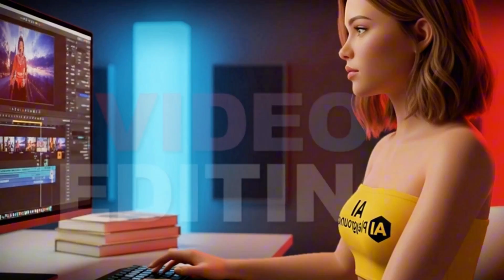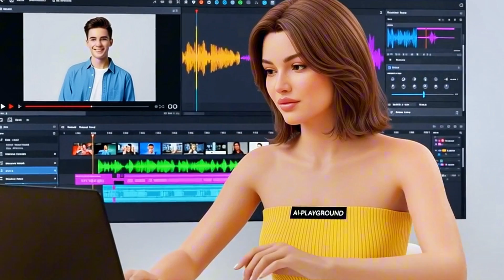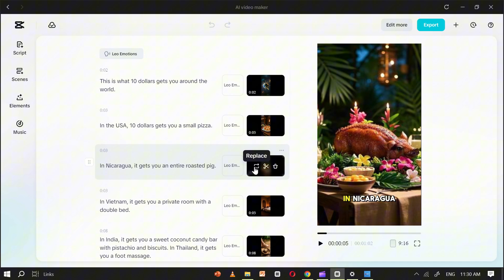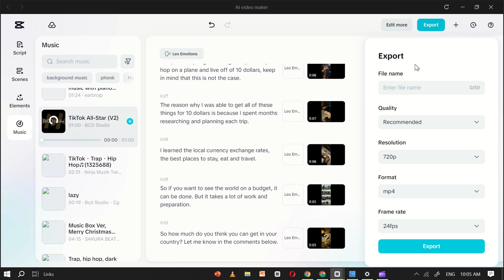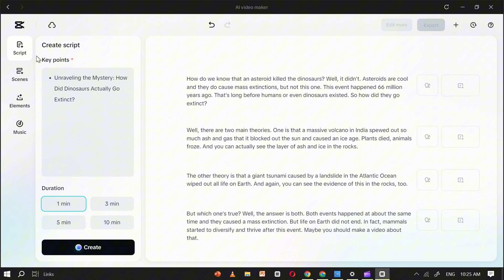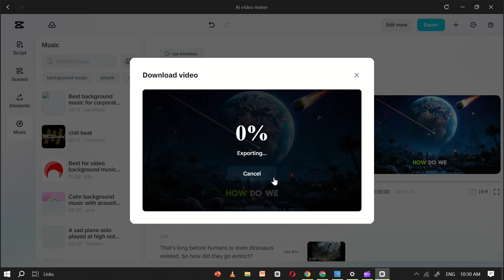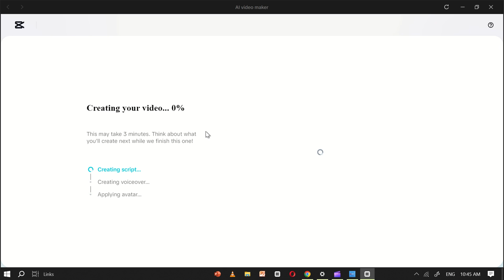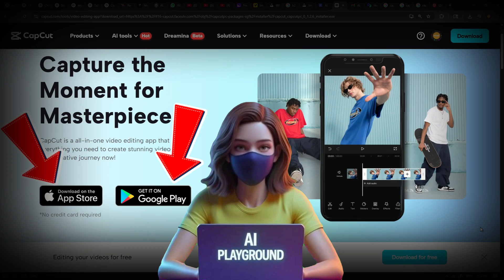10X Better Than Veo 3 & Kling Ai? CapCut’s AI Video Maker Tested!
10X Better Than Veo 3 & Kling Ai? CapCut’s AI Video Maker Tested!

Are you ready to create stunning videos faster than ever before? Discover how to use the CapCut AI Video Generator, the ultimate AI video editor that makes professional content creation easy and accessible for everyone — from beginners to pros.

 CapCut AI Video Maker is quickly proving to be a strong alternative to Veo 3 — especially for creators who want fast, high-quality results without any complex setup. Unlike Veo 3, CapCut’s AI tool is completely free, beginner-friendly, and doesn’t require high-end hardware or login barriers. From script to final edit, it automates the full video creation process, making it ideal for faceless YouTube videos, shorts, and viral content. If you’re looking for a powerful, no-hassle AI video solution, CapCut might just outperform Veo 3 in speed, accessibility, and overall usability.

In this step-by-step tutorial, I’ll show you how to turn your ideas into amazing videos with CapCut’s AI Video Maker  Better Than Veo 3  — the perfect alternative to tools like Canva Video Editor, Adobe Video Editor, DaVinci Video Editor, InShot Video Editor, and even the Microsoft Video Editor or Apple Video Editor.

Whether you want to make an AI avatar video, generate a talking avatar AI, or use an AI music video generator, CapCut has you covered. Plus, it’s a great option if you’re looking for a free online video editor with no watermark — perfect for YouTube, Instagram, or any other platform.

💡 What you’ll learn in this video:
✅ How to use CapCut’s AI text-to-video generator to create videos from scratch
✅ How to generate scripts, voiceovers, and scenes in minutes
✅ How to make AI avatar videos and customize them with styles and captions
✅ How to use CapCut as a free AI video generator with no sign-up required
✅ How to make videos for YouTube, TikTok, Instagram, or anywhere else

make AI video online for free

AI video editor change man to woman

beautiful girl face avatar real AI

free AI kissing video generator

dance avatar AI from picture

AI cartoon video generator
…or any other AI video tool — you’re going to love this!

CapCut works on Windows, Mac, and mobile devices, making it one of the best online video editors out there. So whether you’re looking for video editor jobs, learning how to make AI videos, or just want an easy YouTube video editor, you’re in the right place!

⏰ TIMELINE:
00:00 Intro — What is CapCut AI Video Maker?
01:14 Download & Install CapCut
01:43 Overview of CapCut AI Video Maker Features
02:06 Create an Instant AI Video
04:56 Brainstorm Ideas with CapCut AI
07:46 Make an AI Avatar Video
09:10 Match Media to Script in One Click
10:12 Final Tips & Outro